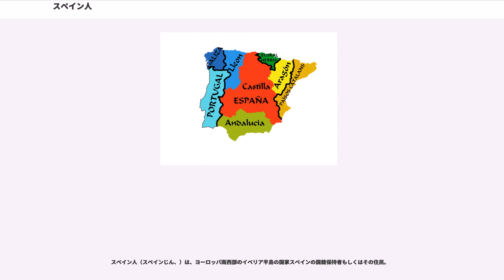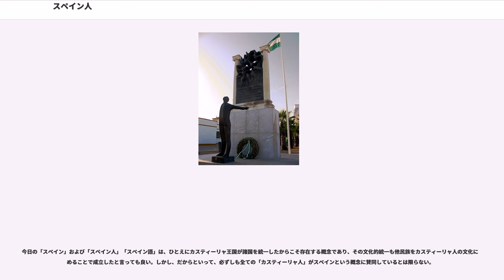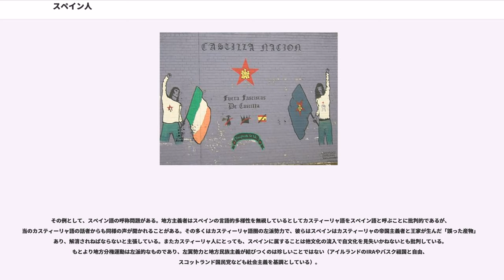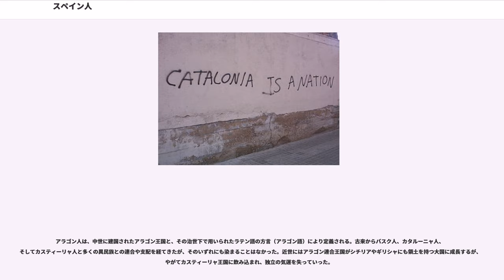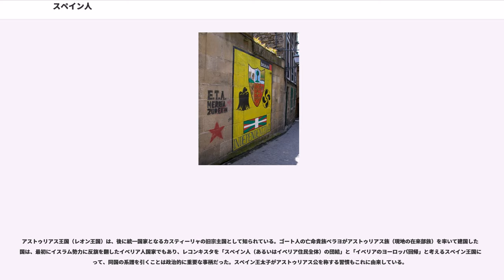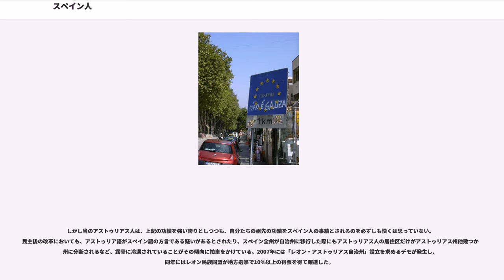スペイン人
スペイン人（スペインじん、）は、ヨーロッパ南西部のイベリア半島の国家スペインの国籍保持者もしくはその住民。

スペイン国家の住民を表す用語として、los pueblos de España（スペイン国家の諸民族）なる表現もしばしば用いられる。

スペインという国の成立は、西欧主要国の中でも比較的古い部類に入る。しかしスペイン人という民族グループの成立は、統一の立役者としてスペイン人を自負するカスティーリャ王国の住民と、その過程で失われた国々（カタルーニャ君主国、ナバラ王国など）の住民という対立軸から、今日に至るまでスペイン国民全体を纏める存在にはなり得ていない。またスペイン人（カスティーリャ人）の間でも、初期からのカスティーリャ王国住民と、後々に併合された国（アラゴン王国・レオン王国）や、レコンキスタが完成するまでの長期間をイスラム圏で過ごしたアンダルシア地方の住民とで、文化的な対立が存在している。

現在のスペインをおおむね含む体制が成立したのは1469年のカスティーリャ・アラゴン連合の成立、及び同国による1492年のレコンキスタ完了によってとなる。だがあくまでも中世・近世的な領域拡大であって、集権的な国民国家が形成された訳ではなかった。そのような試みが行われるのは18世紀頃に入ってからであるが、中央集権を行うには地方勢力を抑えられるだけの牽引力が必要となるにもかかわらず、カスティーリャ人の領域であるイベリア半島中央部は広大ながら貧しい地域であった。産業革命が起きると、沿岸部のカタルーニャと資源地帯のバスク地方が発展する一方、双方を持たないカスティーリャは一層に弱体化した。そもそもスペインという枠組みも相次いで植民地を失う中で（以前に得ていた植民地からの利益は浪費により失われた）、国際的な権威を失墜させていた。

地方勢力の不満と国家主義者の危機感は、スペイン内戦を引き起こした。内戦を制したフランシスコ・フランコ政権下で推し進められた国家主義は、地方の民族主義を徹底して弾圧した。しかし逆に、スペイン人と対立する民族への帰属心を一層に強める効果ももたらし、やがてフランコ死後に成立した自由主義政権では、各民族運動の議会進出が進んだ。民主化後のスペインは、フランコ政権時代の反省から自治権の拡大などの政治的譲歩に応じ、1978年に制定された新憲法（スペイン民主化憲法）に「憲法は地方の自治と団結を保障する」との文章が記載された。

自治権は多くのスペイン主義者や地方主義者の穏健派に受け入れられたが、過激な国家主義者達は自治権をスペイン国家解散への前哨と批判して、政府と地方運動の双方を攻撃した。また地方運動の強硬派も、完全な独立を阻止しようとする飴玉だと批判、政府と自派穏健派を攻撃した。この奇妙な対立が最も顕著に現れたのが、カタルーニャ州の更なる自治権拡大を定めた法案が議会で審議された時で、ほとんどの住民がこの法案に賛同する中、カタルーニャ独立運動の最強硬派は、「国家解体の第一歩」「スペインのバルカン半島化」と同法案を批判していた国家主義者グループと共に、この法案に反対していた。

上述の通り、地方民族の多くはスペインという国に関しては経済的・軍事的な連合体としては一定の評価を与えており、急速な独立や内戦には消極的である。しかしそれはあくまで、スペインが「多民族国家」であることが大前提であり、彼らの多くは最終的にスペインが連邦制国家や国家連合体へ変化することを望んでいる。スペイン政府が行った調査によれば、スペイン民族という概念に帰属心を持つスペイン国民は半数以下であった。

カタルーニャ人の独立心の高さは、しばしばバスク人と共にスペインの地方運動の象徴として紹介される。カタルーニャ人自身もこうした運動を「カタラニスマ」（）と呼称し、ほとんどの住民が程度の差はあれど、カタラニスマに基づいた政治活動に賛同している。

カルタゴ共和国に起源を持つカタルーニャ地方は、古代においては他のイベリア住民と同じくローマ帝国の支配を受けてラテン人化され、中世ではフランク王国のイベリア北部占領でイスラム教徒の支配から早々に逃れた。フランク王がスペイン辺境伯領を設置すると、フランク領内の人材が一代限りの伯爵として派遣されることになるが、その中の一人であった南仏出身のギフレ1世がバルセロナ伯位の世襲化に成功した。ギフレはカタルーニャの主流を占めていた南フランス系移民と旧支配層である西ゴート住民双方の血筋を引いており、同地に住まう人々を一つに纏...